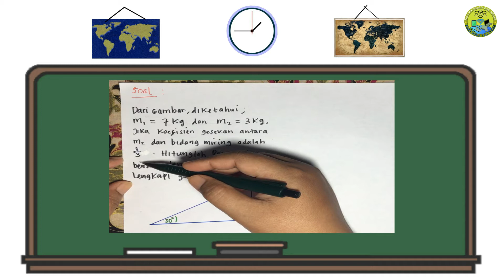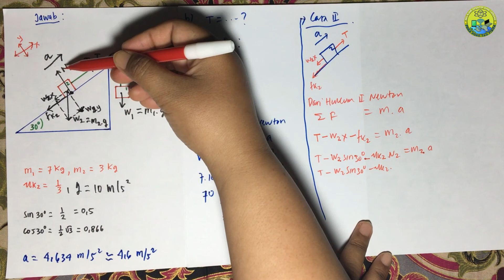Hukum Newton Tentang Gerak | Cara Menghitung Percepatan Benda dan Tegangan Tali Pada Bidang Miring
Dari gambar diketahui m1 = 7 kg, m2 = 3 kg, koefisien antara m1 dengan bidang miring adalah 1/3. hitung percepatan benda dan tegangan tali! Lengkapi Gambar!
Video Pembahasan Soal kali ini, kita akan membahas materi dan menjelaskan tentang soal-soal yang biasanya diberikan dalam Fisika Konsep Hukum Newton tentang Gerak (Dinamika Gerak Lurus), yaitu khususnya tentang Pembahasan Soal Menghitung Percepatan Benda dan Tegangan Tali Pada Bidang Miring, Pembahasan Soal Hukum Newton Kelas 10  dengan detail.

PLAYLIST Semua Video Hukum Newton tentang Gerak (Berisikan : Lagu  Hukum Newton, Praktikum Hukum Newton, Materi Pembelajaran Hukum Newton, Pembahasan Soal Hukum Newton) Buka Link Di bawah ini :

Judul : Vektor & Pura pura Tau Fisika

Newton,
Menentukan Percepatan Benda Pada Bidang Miring,
Menentukan Tegangan Tali Pada Bidang Miring,
Cara Mudah Menghitung Percepatan Benda Pada Bidang Miring,
Cara Mudah Menghitung Tegangan Tali Pada Bidang Miring,
Pembahasan Soal Hukum Newton Kelas 10,
Pembahasan Soal Dinamika Gerak Lurus Kelas 10,
Hukum Newton Kelas 10,
Dinamika Gerak Lurus Kelas 10,
Rumus Percepatan Benda Pada Bidang Miring,
Rumus Tegangan Tali Pada Bidang miring,
gaya-gaya pada bidang miring.